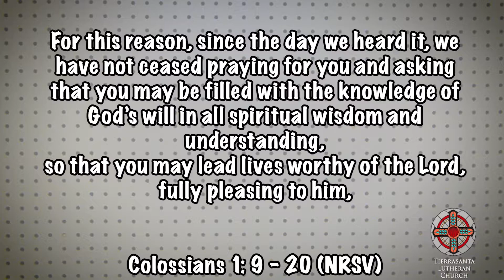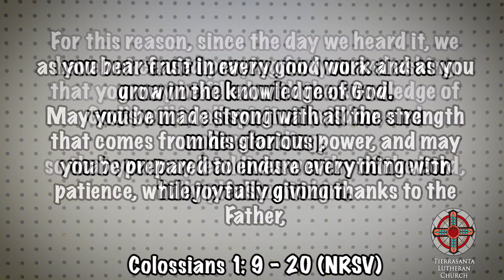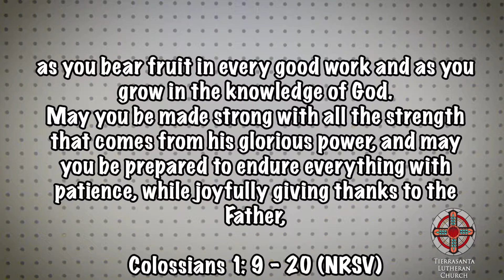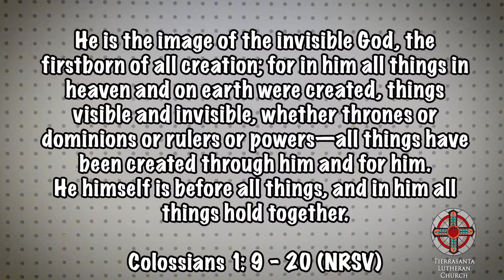Challenges in Colossae - Bible Study From the Garage S2 E21 - COLOSSIANS 1:9-20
Where in the world is Colossae?  Listen in today as Scott Olson and Pastor Bohdan Vadis talk about St. Paul's letter to the Colossians.  Here about the challenges the Colossian community faced in the early church.